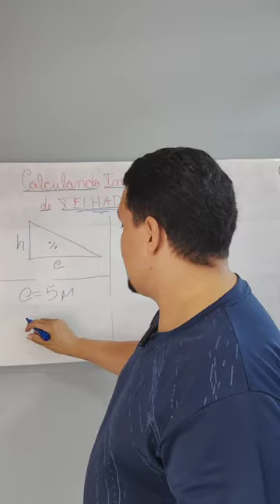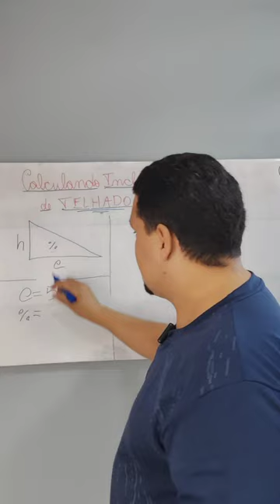calculando inclinação de telhado em menos de um minuto